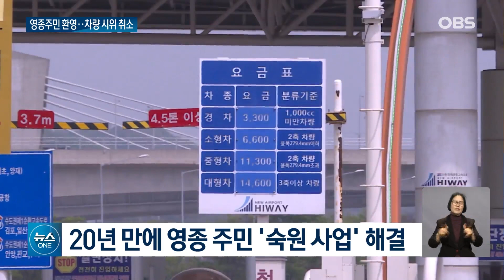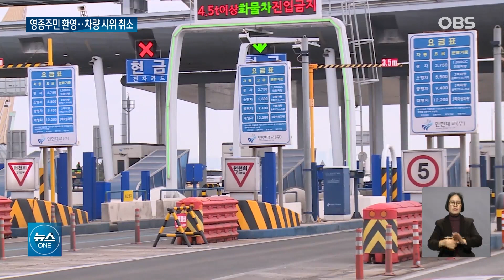"정말 너무 기뻐요".. 웃음꽃 활짝 핀 영종 주민들 / OBS 뉴스O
【앵커】
영종대교와 인천대교
통행료 무료 소식에
영종도 주민들은
크게 반기는 분위기입니다.
이동권 확보와 지역 경제 활성화가
기대되는 가운데
내일 예정됐던 대규모 차량 시위는
취소하기로 했습니다.
이어서 황정환 기자가 보도합니다.

【기자】

대규모 차량 시위까지 벌이며 20년 가까이 영종대교와 인천대교 통행료 인하를 요구해 온 영종도 주민들.

영종대교와 인천대교의 통행료 무료 소식이 전해지며 지역은 축제 분위기입니다.

영종도 주민들은 내일(오늘) 차량 1천 대를 동원해 대통령실까지 진행하려던 시위를 취소하기로 했습니다.

대신 영종도에서 성과 보고회를 열고 주민들끼리 자축하는 자리를 마련한다는 계획입니다.

[조고호  /영종도 주민: 정말 축하할 일입니다. 20년 동안 우리 주민들이 숙원 사업이 해결된 것 같아서 정말 기쁘고요.]

일반인도 영종대교와 인천대교의 통행료가 절반 넘게 인하됨에 따라 인천공항의 접근성이 개선될 것으로 기대되고 있습니다.

지역 관광과 경제 역시 활성화될 것으로 예상되는 상황.

다만 인천대교의 통행료 인하는 2025년도에 이뤄지고 영종 주민 무료 지원 대상이 가구당 차량 1대인 점은 아쉬운 부분입니다.

[김요한 / 영종국제도시총연합회 정책위원장: (인천시와) 협약된 내용에 미치지 못한 부분이 있어서 아쉽긴 합니다만 앞으로 이것은 인천시와 추가로 협의를 통해서….]

그동안 예산 부족과 공공기관 재무여건 문제 등으로 인하를 미뤄오다 전격 통행료 인하 결정을 내린 국토교통부와 인천시.

이번 조치는 이동권 확보와 지역 경제 활성화라는 두마리 토끼를 모두 잡았다는 평가가 대체로 이어지고 있습니다.
OBS뉴스 황정환입니다.